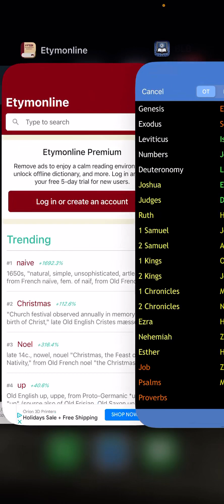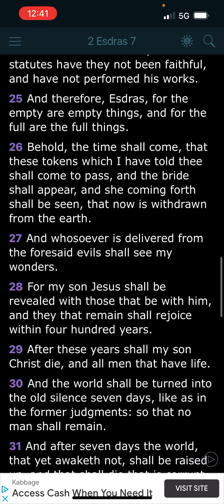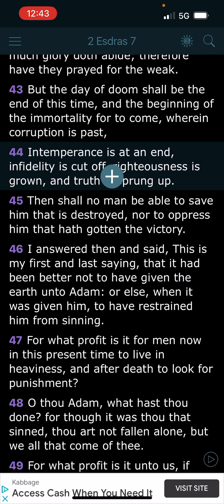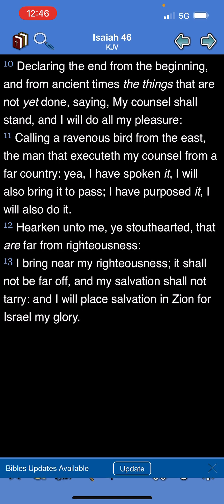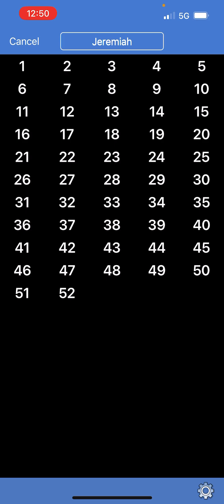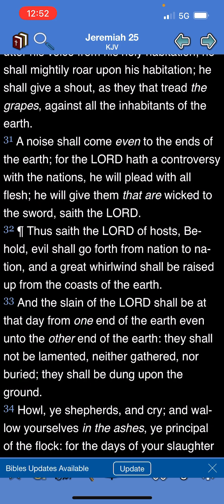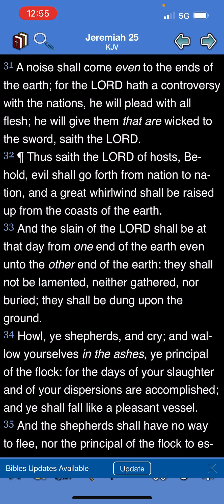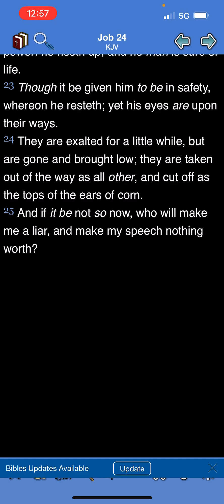What’s Being Declared Is Truth